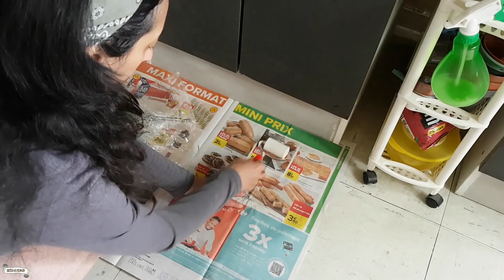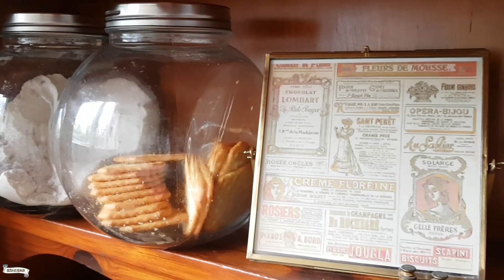vlog 3| projet relooking & décoration de ma cuisine》diy upcycling bricolage & jardinage de printemps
vlog slow mai ; je partage mes travaux de bricolage relooking dans la cuisine pour pas cher et du jardinage pour mes succulentes .
Peinture sur meubles , crédence et son aménagement , pose du joint de silicone , je fabrique un coffre pour cacher les tuyaux du plan de travail et prends soin de mes plantes .
 Petit cuisine tour pour clôturer , parce qu'après l'effort vient la satisfaction du travail accompli ^_^ enjoy !

N'oublier pas de :
👉liker 👍  si vous avez aimé cette vidéo ,
👉commenter 💬 car j'aime avoir un retour humain
👉activer la cloche 🔔 pour être averti des nouvelles vidéos